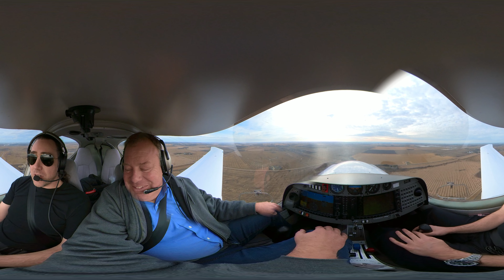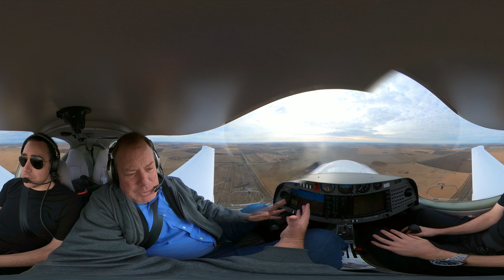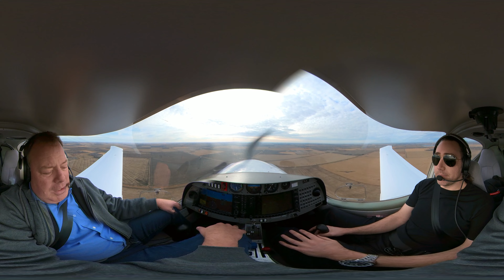How to Succeed as a Flight Student: Adam Penner from Harv's Air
Today we take a flight with Adam Penner from Harv's Air from St. Andrews back to Steinbach and talk about some of Adam's top tips to get the most out of your flight training so that you can not only save time and money, but also become a better pilot overall!

Like what you see?

00:00 What makes a successful student?
01:00 Successful student lifestyle
02:22 Frequency of training, money, and time